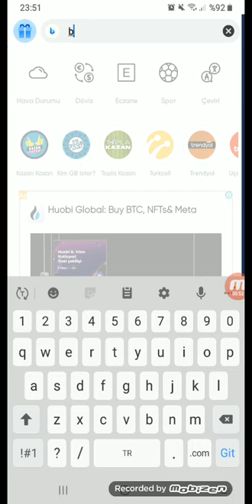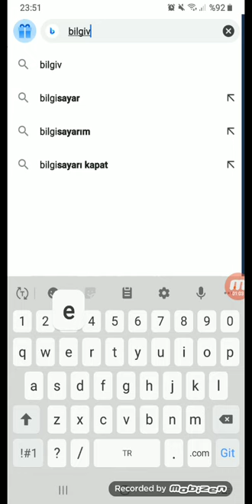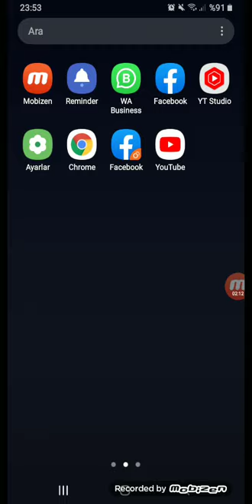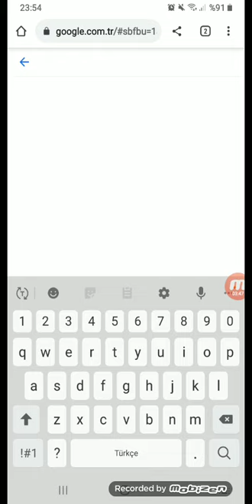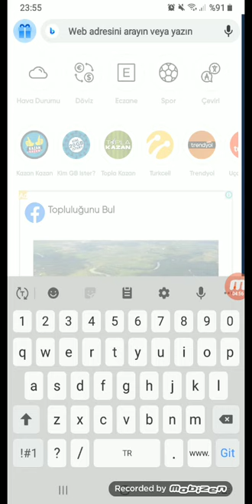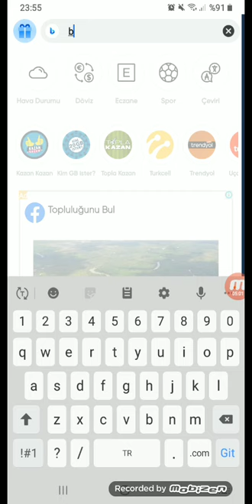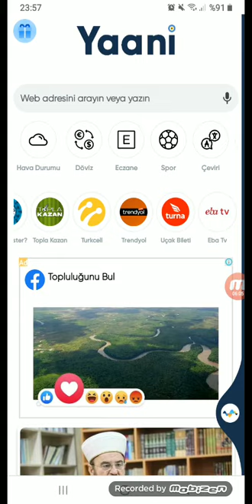yaani beleş internet nasıl yapılır ?